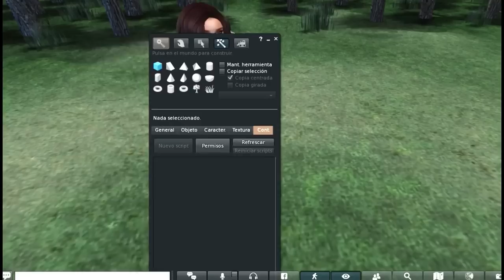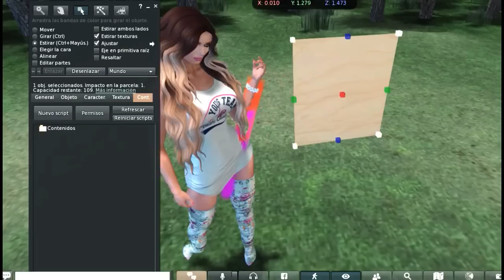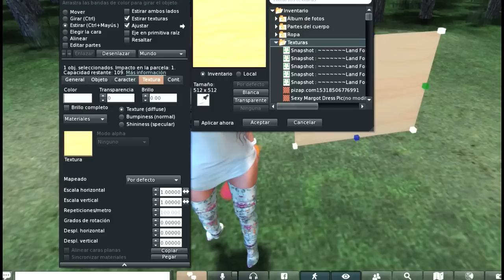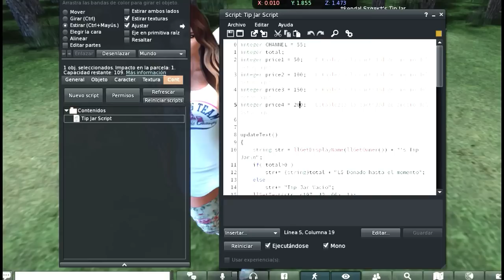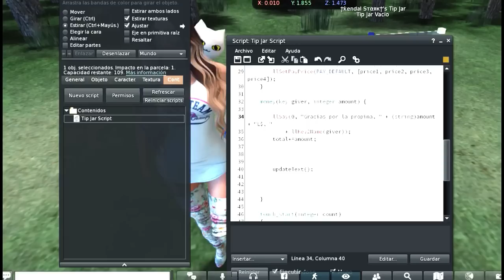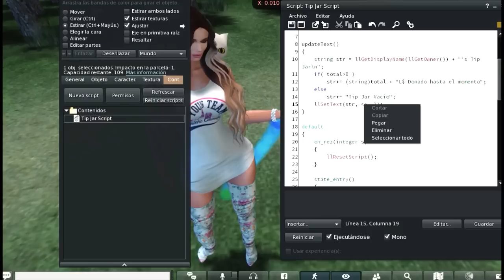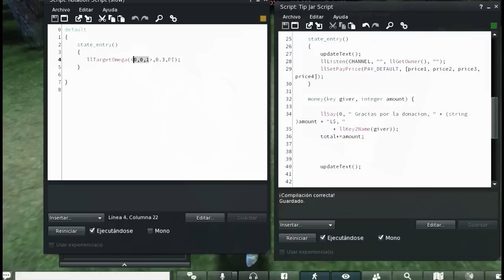TUTORIAL CREANDO TIP JAR PARA GANAR DINERO EN SL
Para ganar dinero en Second life es imprescindible tener tu propio tip jar y así recibir propinas o donativos .Os comparto en este tutorial lo fácil que es hacerlo y así de paso ya nos adentramos en como meter animaciones a los objectos sl con este video.
 Mi grupo en sl para recibir los scripts gratis:

Mistery79:

secondlife:///app/group/142f18cf-473e-e7c9-95d8-962b1ad1da2f/about